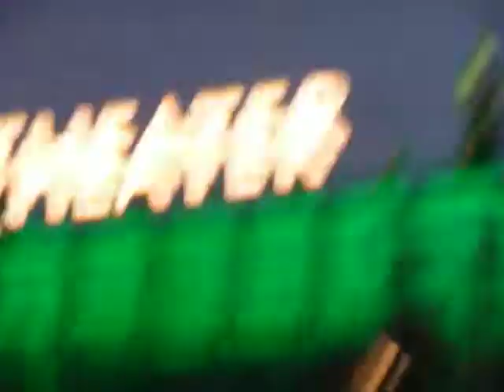Ik lach om zwaartekracht. 11-10-2011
Willemijn Verkaik as Elphaba performing 'Ik Lach Om Zwaartekracht' from the musical Wicked, singing on the roof of Circustheater Scheveningen. :)